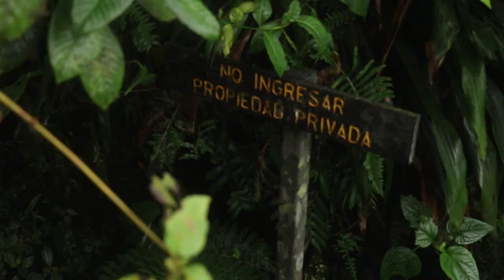Golden Toad Teaser Trailer #2